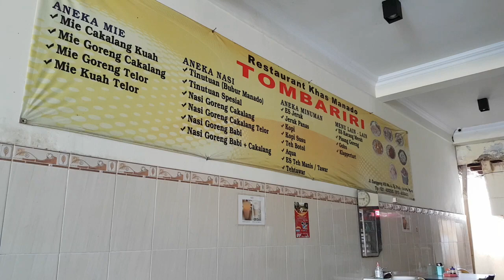[NON HALAL] NASI GORENG MANADO PAKE IKAN CAKALANG JUALAN DI DALAM RUMAH TINGGAL.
Rumah makan (khas Manado) TOMBARIRI
Jl. Ganggeng VIII No.4, RT.4/RW.7, Sungai Bambu, Tj. Priok, Kota Jkt Utara, Daerah Khusus Ibukota Jakarta 14330

Buka jam 8:00 sd 21:00

Tombariri adalah sebuah kecamatan yang terletak di bagian utara Kabupaten Minahasa, Sulawesi Utara, Indonesia. Kecamatan ini beribukota di Tanawangko dan berbatasan di sebelah utara dengan Laut Sulawesi, di sebelah timur dengan Kecamatan Pineleng, di sebelah selatan dengan Kota Tomohon dan Kabupaten Minahasa Selatan, dan di sebelah barat dengan Laut Sulawesi.